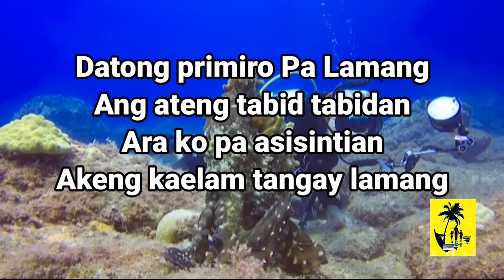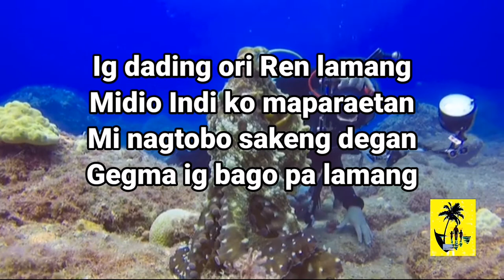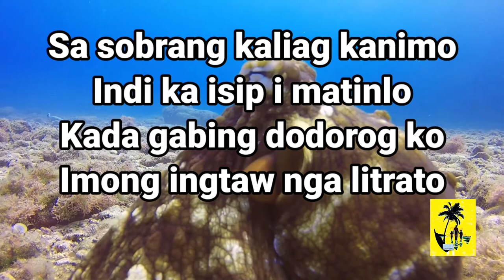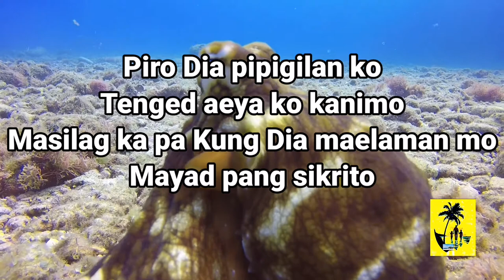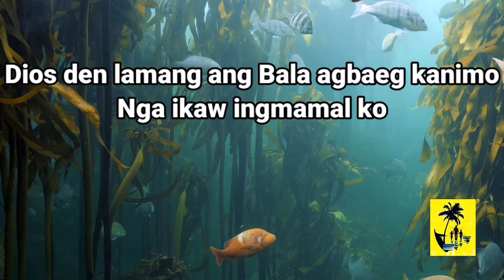Mayad pang sikrito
Cuyonon song with lyrics